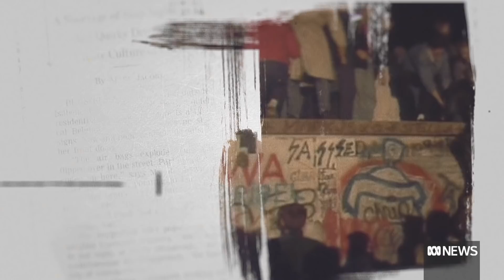The Rise of Vladimir Putin from Agent to Russian President | ABC News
Russia’s President Vladimir Putin has a worldview shaped by his history in the KGB and serving under previous presidents. But how will it affect his future decisions on Ukraine and beyond. Stan Grant investigates.